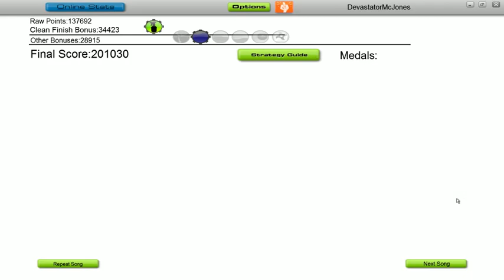Audiosurf: Ke$ha - Blow